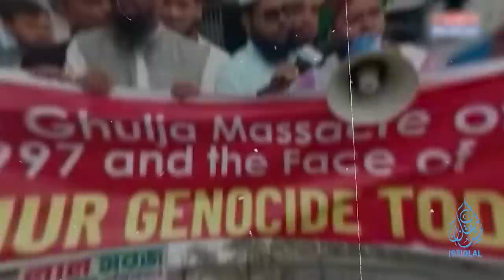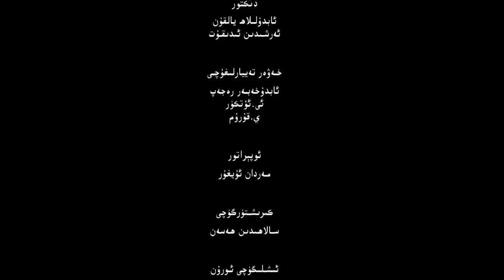ئىستىقلال كۈندىلىك خەۋەرلىرى |2023.2.9| ئامېرىكا باياناتچىسى: خىتاينىڭ قىلمىشىغا ئېچىندىم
ISTIQLAL KÜNDILIK XEWERLIRI |2023.2.9| AMÉRIKA BAYANATCHISI: XITAYNING QILMISHIGHA ÉCHINDIM